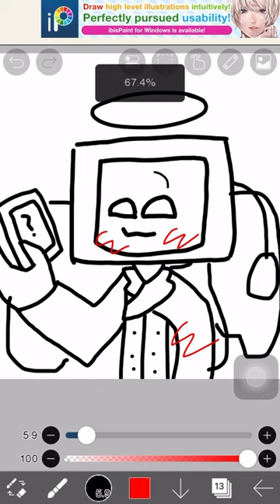MY NEW OC!!!